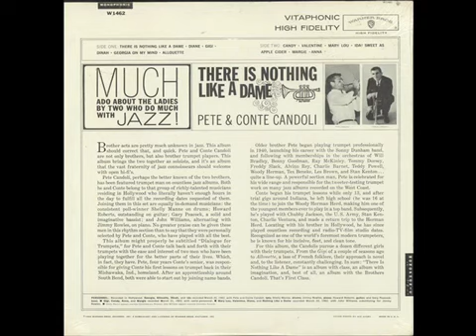Pete & Conte Candoli – There Is Nothing Like A Dame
Label:Warner Bros. Records – W 1462
Format:Vinyl, LP, Album, Mono
Country:US
Released:1962
Genre:Jazz
Tracklist:
A1  There Is Nothing Like A Dame
A2  Diane
A3  Gigi
A4  Dinah
A5  Georgia On My Mind
A6  Allouette
B1  Candy
B2  Valentine
B3  Mary Lou
B4  Ida! Sweet As Apple Cider
B5  Margie
B6  Anna
Credits
Bass – Gary Peacock
Drums – Shelly Manne
Guitar – Howard Roberts
Photography – Sid Avery
Piano – Jimmy Rowles (tracks: A3 to A6, B1, B4 to B6), John Williams (5) (tracks: A1, A2, B2, B3)
Trumpet – Conte Candoli, Pete Candoli
Notes
Tracks A4, A5, A6 and B4 recorded March 20, 1962.

Tracks A3, B1, B5 and B6 recorded March 21, 1962.

Tracks A1, A2, B2, and B3 recorded March 22, 1962.

Gray label with black and white print and gold "WB" logo.